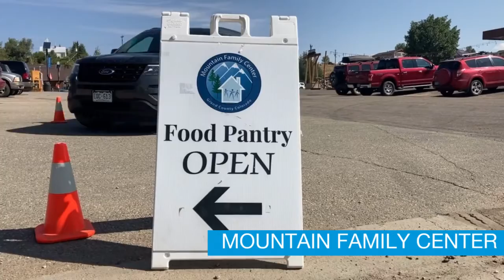Double Your Impact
Blue Federal Credit Union and the Blue Foundation partnered to raise $200k in matching funds for 9 important non-profits. With your help we fully funded the match that totaled over $500k!